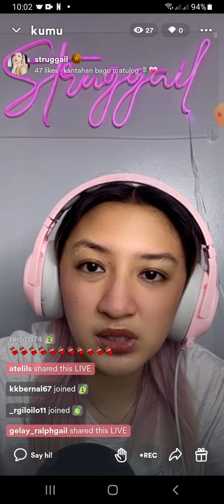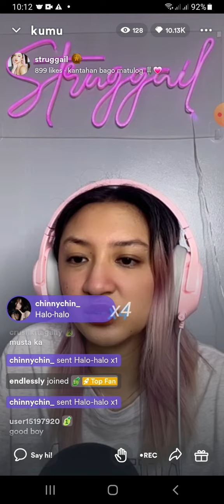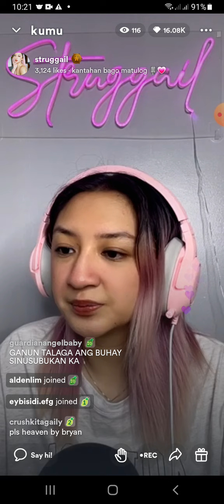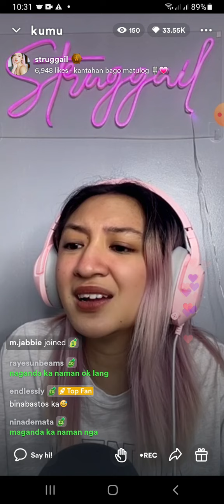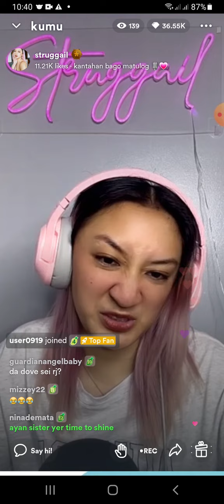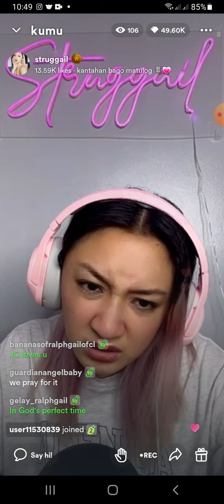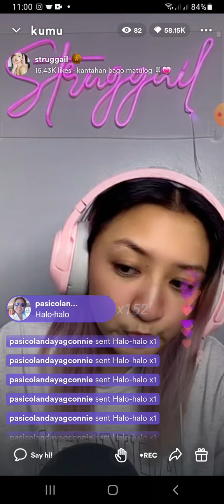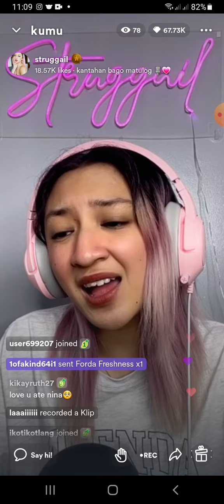GailFM(kantahan bago matulog🎙💗)part 1